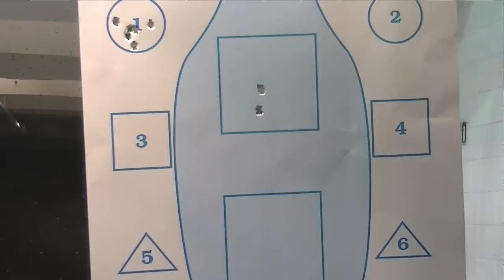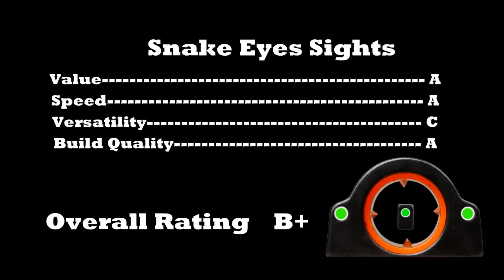Dead Ringer Snake Eyes Handgun Sight Review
I have been eager to get my hands on a Glock 35 MOS for a while. Since Vortex is taking their sweet time getting their new handgun optic line out I figured I'd settle on the Snake Eyes sights by Dead Ringer. If you are in the maket for a defensive sight that promotes fast sight aquisition, these sight may be worth a look. Initially I thought that the larger rear ghost ring would be combersome and in the way. To my surprise this was not the case. I also feared that the extra material riding high on the rear would be suseptable to movement. Unfortunately I was not able to test this or the overall durability of these sights. They do demonstrate good value compared to a lot of the competition. Special Thanks to Butts Gun Sales for letting me test this firearm. Buttsgunsales.com